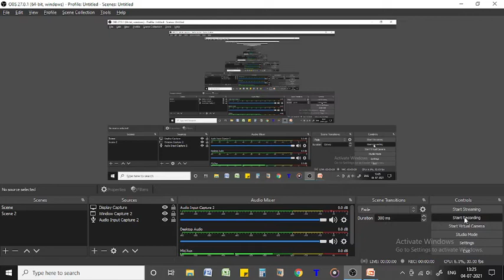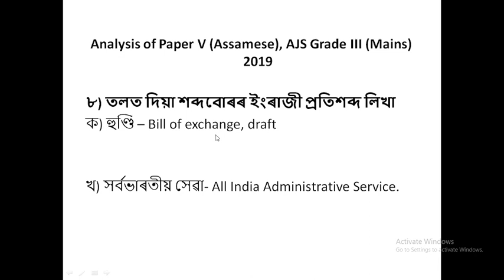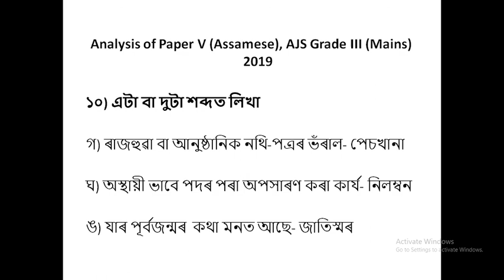Analysis of previous year questions with answers, AJS Grade III (Mains), 2019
Solved AJS Grade III ( Mains) Paper V.
সমাৰ্থক শব্দ, বিপৰীত শব্দ, জতুৱা ঠাচ, বাক্য ৰচনা